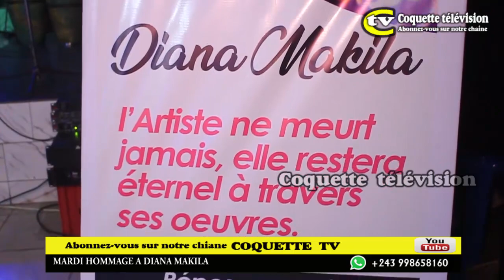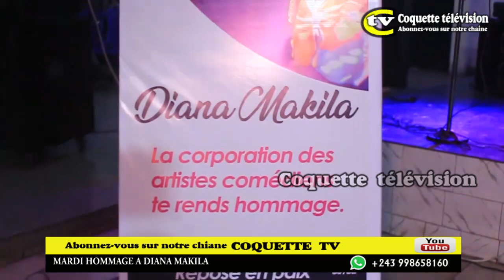APRES EUX ARTISTE GOGANE TRES FACHE CONTRE BATU BALOBAKI MABE YA DIANA MAKILA